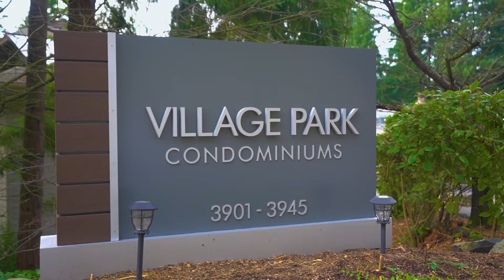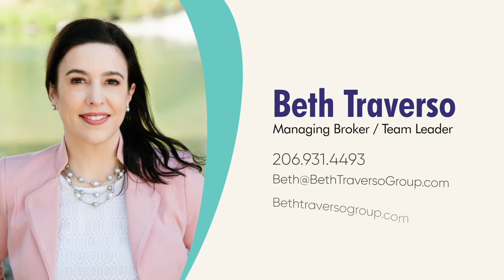Tour In This Spacious Village Park Entry Unit!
Spacious Village Park level entry unit - no stairs!
This 2 bed, 1.5 bath unit is refreshed and ready for its new owner.
Updated kitchen features quartz countertops. Updated bathrooms with
separate vanity spaces. New carpet throughout. Open living and dining area with a cozy wood burning fireplace. The oversized balcony has a storage closet.
2 parking spots (one covered and one uncovered) Additional storage closet off the carport. Excellent location on the border of Bellevue and Kirkland. A quick stroll to Cross Kirkland Corridor Trail. Minutes to Downtown Bellevue, Downtown Kirkland, Lake Washington waterfront, 405 and 520 freeway access, & close to Park & Ride. No rental cap. Welcome home!

Listing a house in Seattle? or any part of Washington?
We would love to help you take your listing marketing to the next level!

Services:
Real Estate Photography
Cinematic Videography
Aerial Photo & Video
Virtual Staging